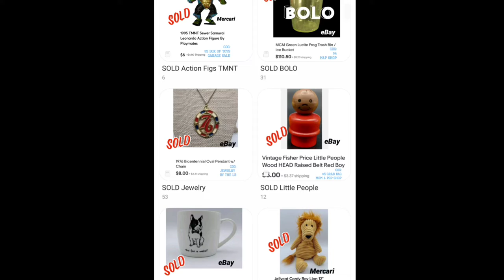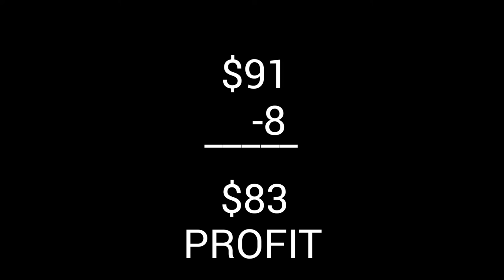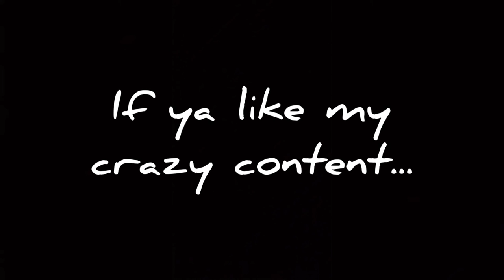She Found A Bag Of Money At Goodwill!! Grab Bag Magic Part 2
If you are looking for certain types of items, I am always looking for a reason to go shopping. Just let me know!

I hope you enjoyed  this video. Oh and the bell .. don't forget the bell. They won't let ya know when I post things unless you poke the bell.

Thanks again!  😁😁😁

And, our new Fast-Forward Music: "Hyperfun"

We will happily open all friend mail in a future video, unless you specifically ask us not to.